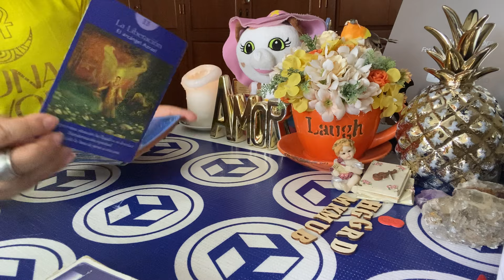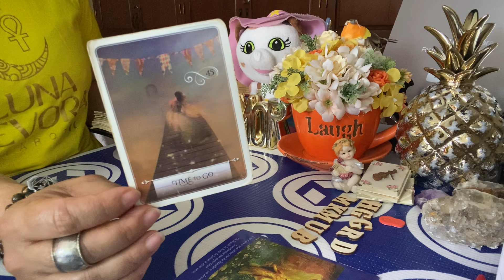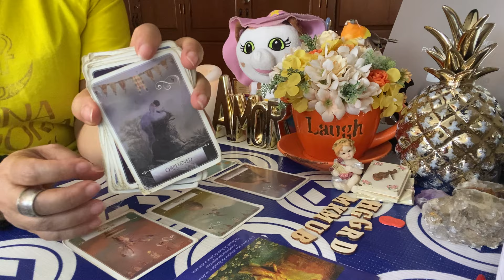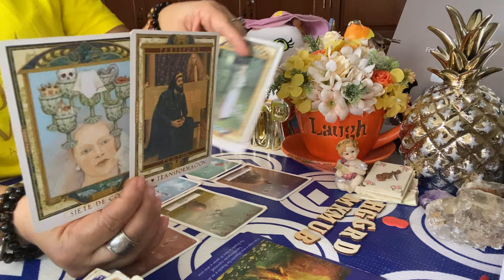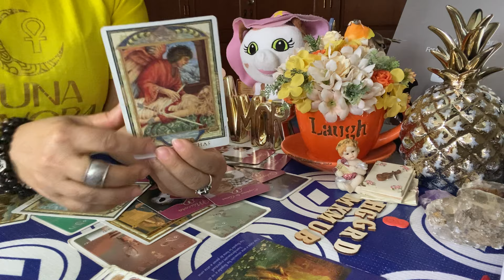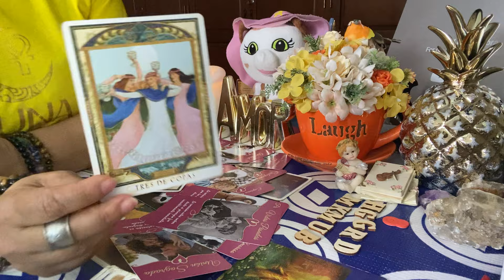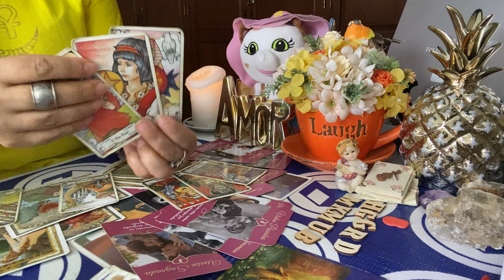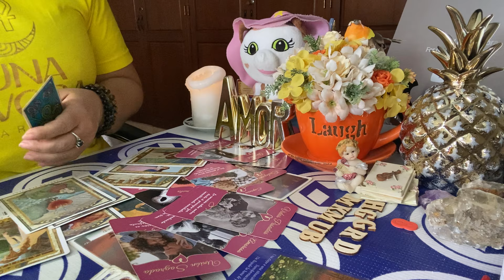Acuario amor del 12 al 18 de feb2924:Unas sanasion abriéndose hacia ti🌟💙.